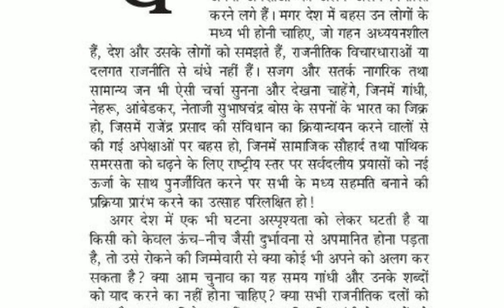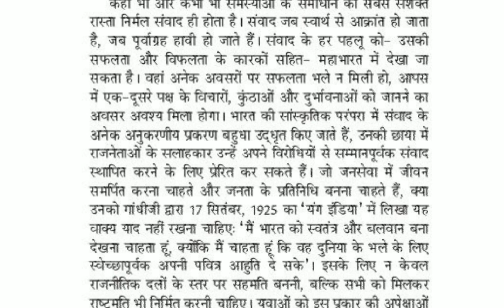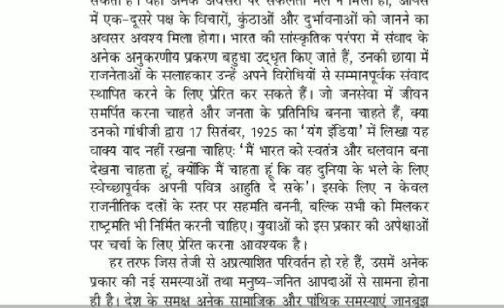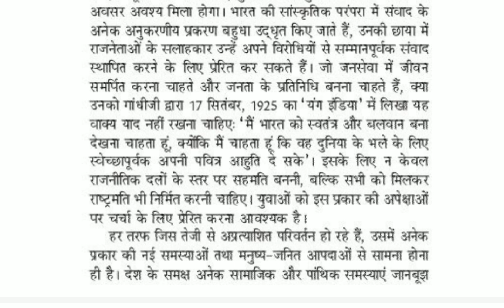70 wpm Hindi Dictation | RSMSSB Stenographer Dictation | High Court Steno Dictation 70 wpm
70 wpm Hindi Dictation | RSMSSB Stenographer Dictation | High Court Steno Dictation 70 wpm | 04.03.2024

70 words per minute dictation
70 wpm hindi dictation court matter
aps shorthand Dictation 70 wpm
UPPSC aps stenographer 70 wpm
aps steno dictation 70 wpm
hindi shorthand dictation with outline
Rajasthan high court dictation 70 wpm hindi
high court hindi steno detection
rajasthan high court steno dictation hindi
steno 70 speed dictation hindi
70 wpm hindi dictation 10 min
70 wpm hindi dictation 10 minutes
rajasthan high court stenographer bharti
rajasthan high court stenographer
hindi dictation 70 wpm court matter
ssc steno dictation 70 wpm hindi
legal matter dictation 70 wpm hindi
70 words per minute dictation
70 wpm shorthand dictation
70 wpm hindi dictation 10 min
court matter dictation in hindi 70 wpm
ssc steno shorthand dictation
70 wpm hindi dictation court matter
70 words per minute dictation
Shorthand dictation
70 words per minute dictation hindi
Rajasthan high court dictation 70wpm
Jharkhand high court dictation 70wpm
Shorthand course
70 wpm Hindi Dictation
70 shorthand speed court
70 wpm shorthand dictation
70 wpm dictation
70 wpm legal dictation
Hindi shorthand
70 shabd prati minute dictation
70 shabd prati minute hindi dictation